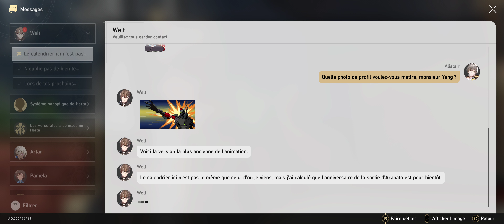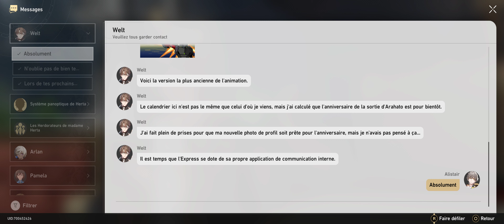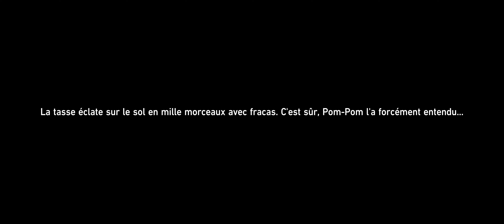Star Rail | Quêtes Annexes : Woubbabous / Père de Hook / Passé de Natasha